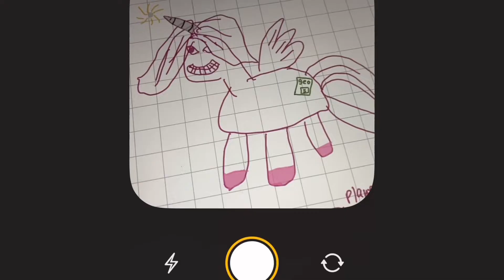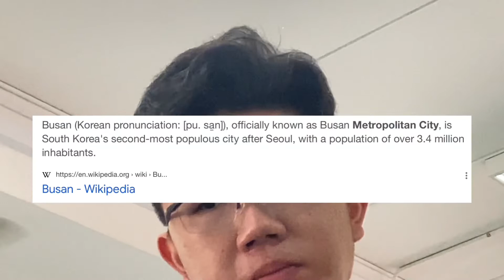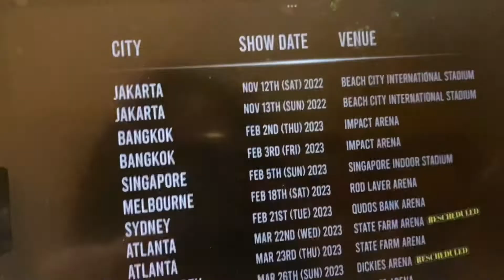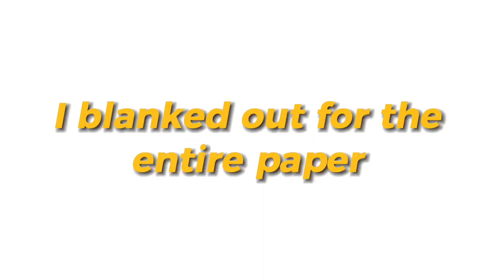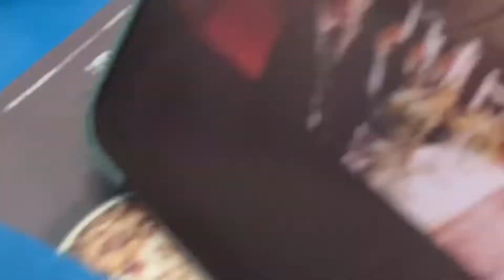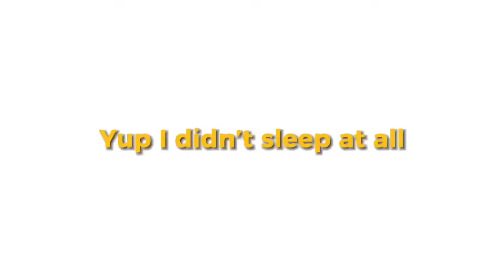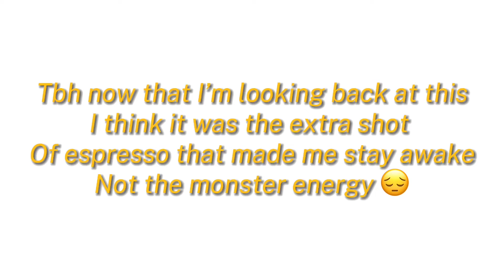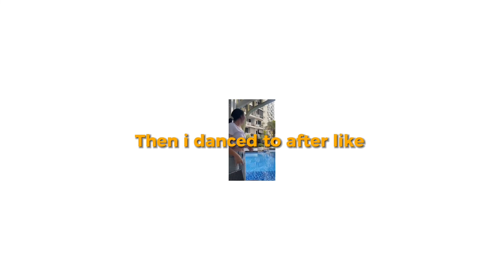JC 1 promo vlog(mostly rant about why there should be no exams)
Helloooooo
Uhm I finally uploaded 😃
SORRY THAT IT TOOK ME SO LONG
this is my junior college exam promotion vlog
I have nothing to say except that I won’t be going to jc 1 orientation next year
Well goodbye